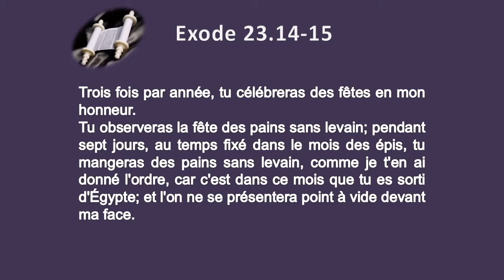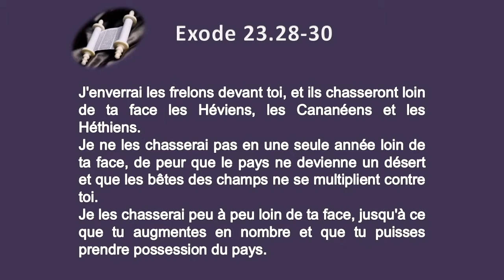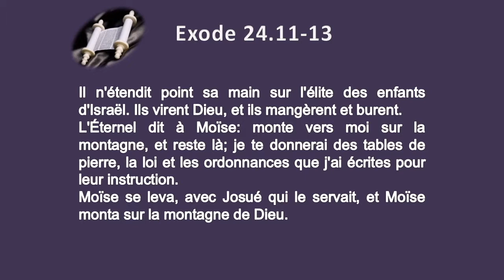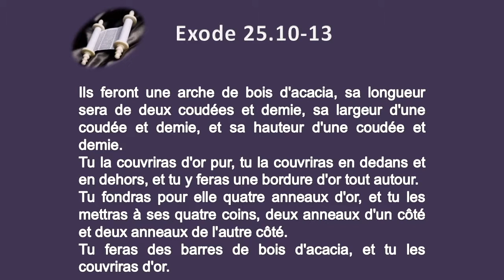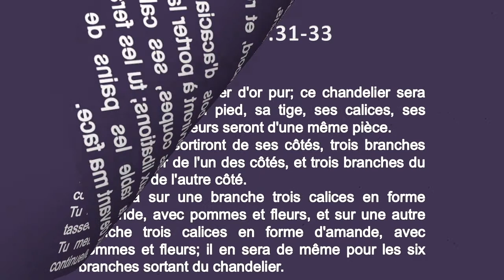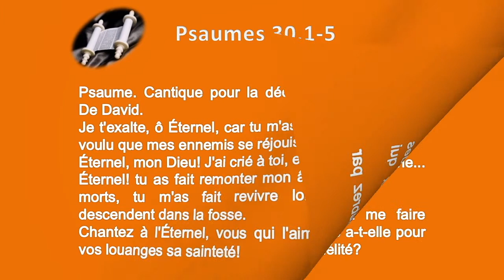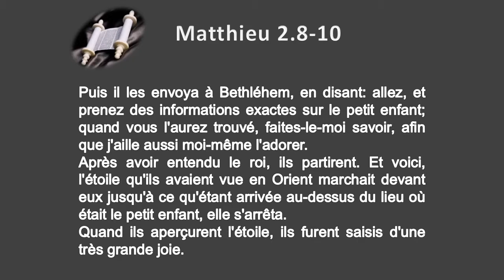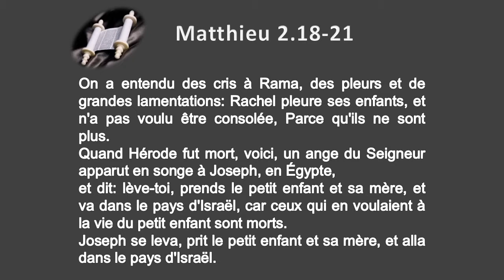La Bible en 1 an le 06 février